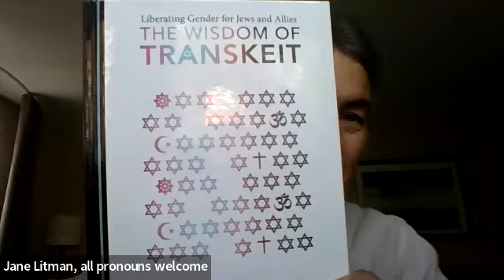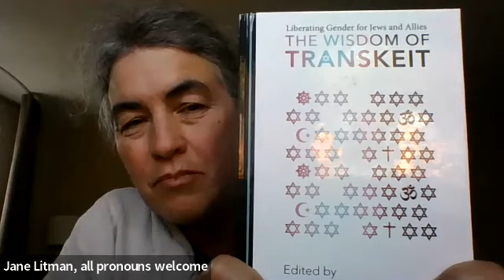CLGS: Michaelson & Seidman, Queernesses of Jewish Heresy: Sabbetai Zevi, Jacob Frank, and.. Hasidism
From the 17th to 19th centuries, European Judaism witnessed an eruption of ecstasy and eros in a series of heretical and quasi-heretical movements beginning with the failed messiahs Sabbetai Zevi (1626-76) and Jacob Frank (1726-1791), and continuing through the ‘domestication’ of Sabbateanism by the Hasidism of the Baal Shem Tov (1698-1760) and his followers.

In various ways, these mystical movements offered intensified spiritual experiences, complete with sublimated and non-sublimated erotic expression.  They were also, again, in various ways, queer, including the ambiguously gendered Sabbetai, the liberation of sexuality as harbinger of the messianic age, the leadership and power of women in Sabbatean and Frankist communities, the female messiah in Frank’s imaginaire, and sexualized worship and homoerotic/homosocial bonds among the Hasidim.

Celebrating the publication The Heresy of Jacob Frank: From Jewish Messianism to Esoteric Myth (Oxford University Press, 2022), the newest book by CLGS Visiting Fellow Dr. Jay Michaelson, this discussion considers the queernesses of Jewish mystical messianism, which would later become known as “Jewish spirituality.”

Rabbi Dr. Jay Michaelson is a visiting scholar at CLGS, as well as an author (God vs. Gay? The Religious Case for Equality), journalist (New York and The Daily Beast) and meditation teacher (Ten Percent Happier). He holds a PhD in Jewish Thought from Hebrew University, a JD from Yale, and nondenominational rabbinic ordination. Jay worked as a professional LGBTQ activist for ten years, founding two religious LGBTQ nonprofits, Nehirim and Eshel.

Professor Naomi Seidman was the Koret Professor of Jewish Culture at the Graduate Theological Union in Berkeley, California, and is the Jackman Humanities Professor at the University of Toronto, with a split appointment between the Department for the Study of Religion and the Centre for Diaspora and Transnational Studies. Her first book, A Marriage Made in Heaven: The Sexual Politics of Hebrew and Yiddish, appeared in 1997; her second, Faithful Renderings: Jewish-Christian Difference and the Politics of Translation, in 2006. A third, The Marriage Plot, Or, How Jews Fell in Love with Love, and with Literature, appeared in 2016. A 2016 Guggenheim Fellow, Professor Seidman is presently working on a study of the founding of Bais Yaakov in interwar Poland.